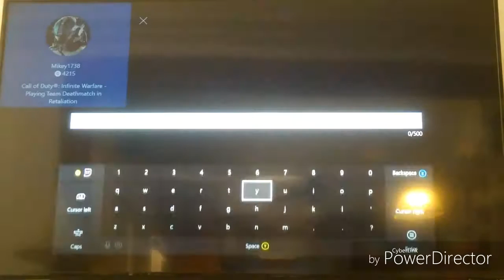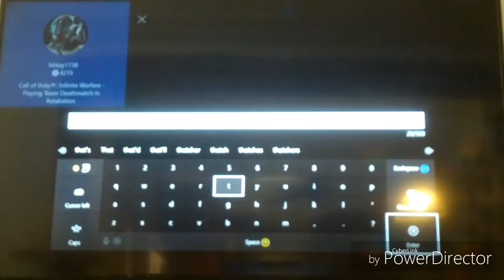COD WEAPON COMPARISON WEDNESDAY MW2 INTERVENTION VS IW TF 141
I think I might register for FaZe clan😂